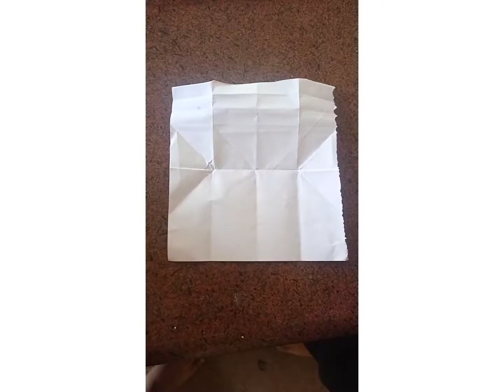How to make 🎹piano origami😍